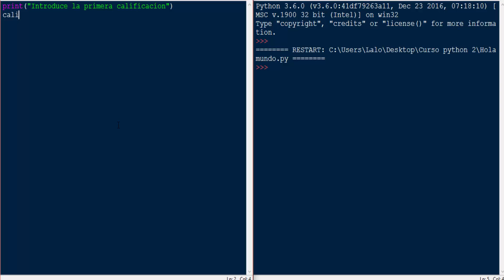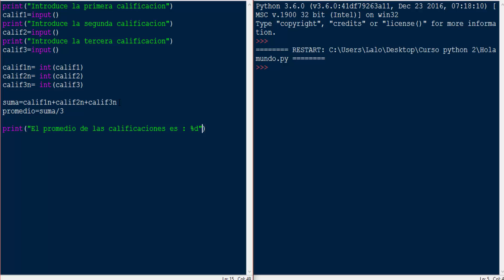Tutorial Python: Obtener el promedio de 3 calificaciones